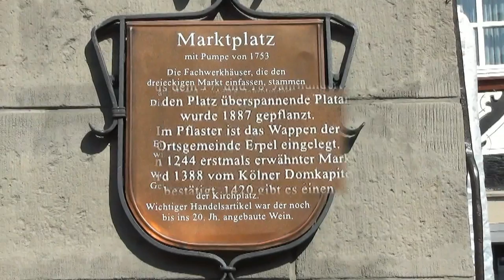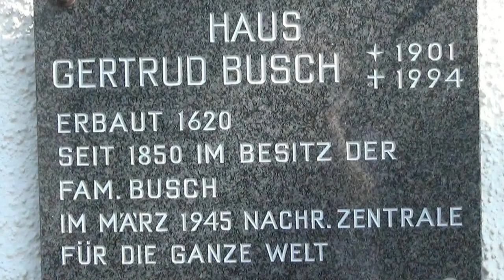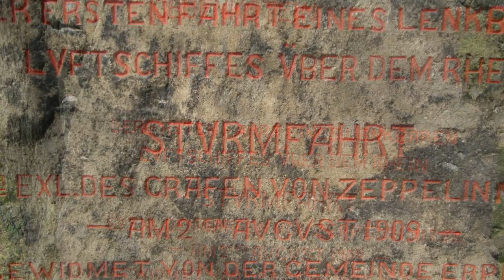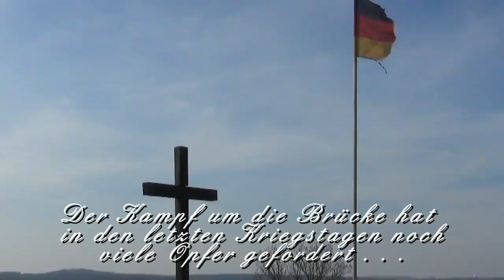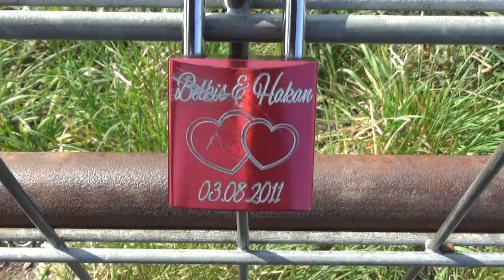Erpel / Erpeler Ley / Bücke von Remagen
Erpel / Erpeler Ley / Brücke von Remagen.
Gegenüber von Remagen liegt der Ort Erpel am Rhein, ca. 4 KM südlich von Linz a. Rhein. Bekannt ist dieser Ort durch die Brücke von Remagen, die hier den Rhein überspannte. Die Eisenbahnbrücke wurde in den letzten Kriegstagen heftig umkämpft und forderte noch viele Opfer. Der Kriegsfilm
 "DIE BRÜCKE VON REMAGEN" erzählt diese traurige Geschichte. Überragt wird dieser Schauplatz von der "ERPELER LEY" - von hier oben genießt man einen wundervollen Blick auf das Rheintal . . .                                                  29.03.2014